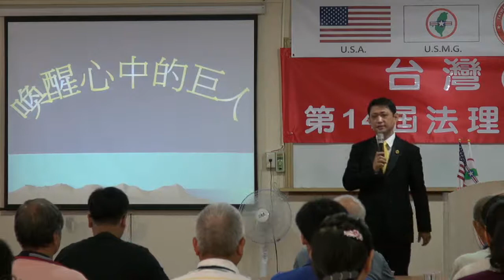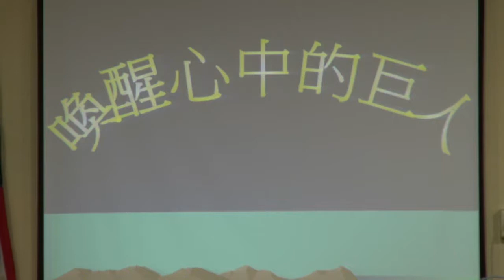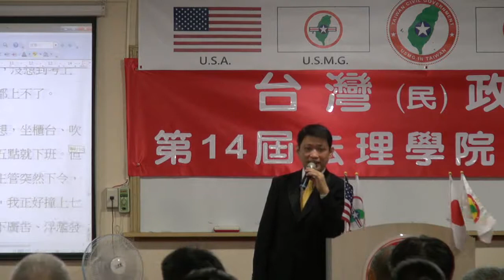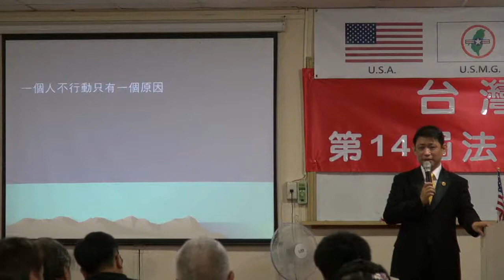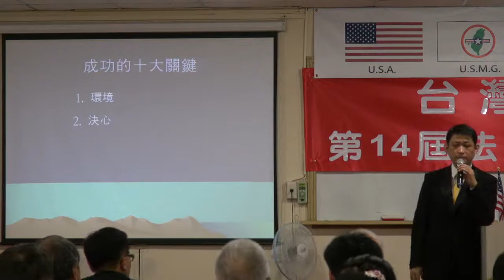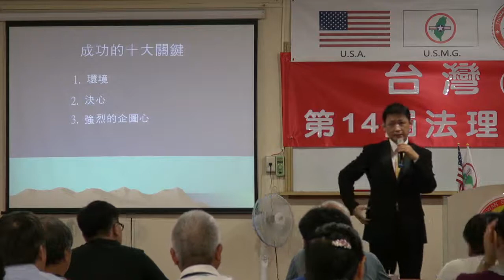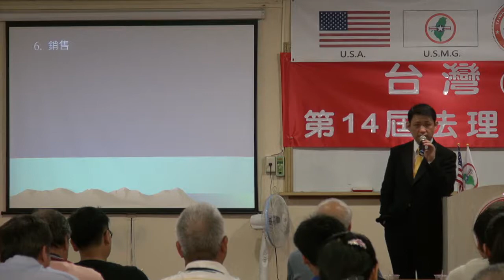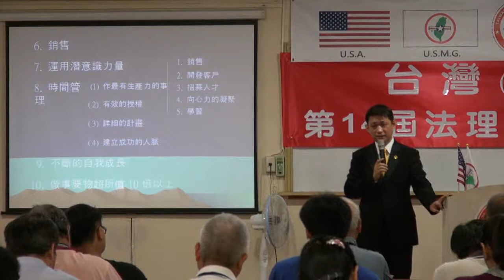130526-8-喚醒心中的巨人-連修賢-台灣(民)政府第14屆高級行政參議班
130526-8-喚醒心中的巨人-連修賢-台灣(民)政府第14屆高級行政參議班